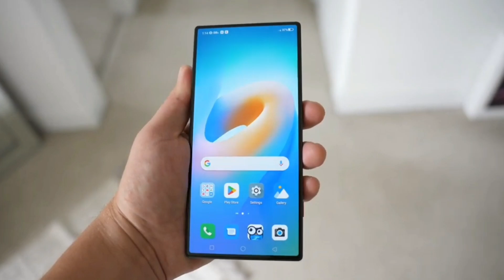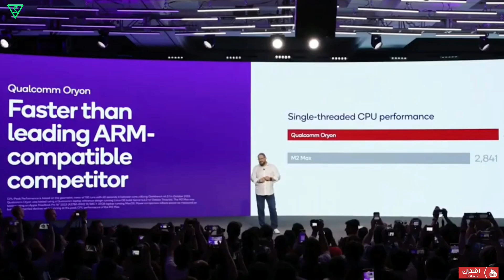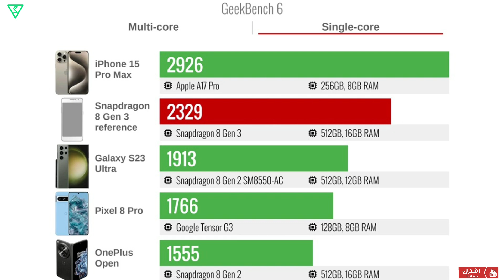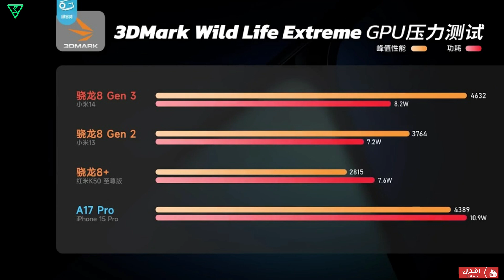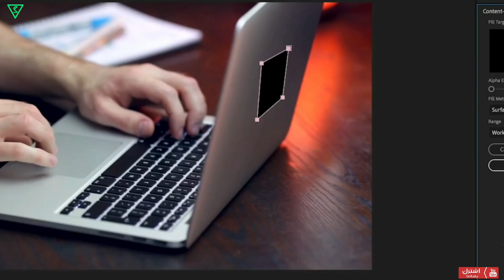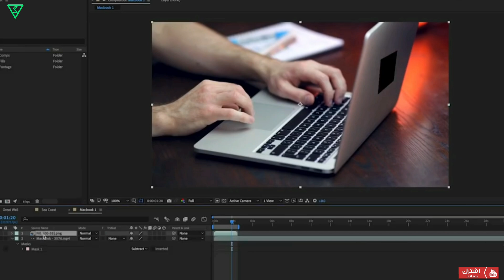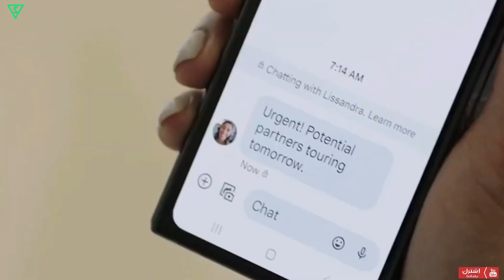تم الدعس ! الجنرال يسحق الايفون 15 برو ماكس | اخبار مثيرة وغريبة عن الفولد 6 | Samsung s24 ultra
اخبار كبيرة عن الجنرال ونتائج اختبارات صادمة .. مع المواجهة المباشرة مع الايفون 15 برو ماكس..
واخبار غريبة ومثيرة عن الفولد 6 من سامسونج..

0:00  المقدمة ..👀
0:21  اخبار S24 : نتائج اختبار صادمة. 🤯
1:17  الجنرال يسحق هاتف الآيفون  15 برو ماكس.
2:14  نتائج اختبارات ال AnTuTu وال pure GPU
2:40  اختبارات الكفاءة والبطارية.🤓
3:50  لويش نحتاج هواتف سوبر خارقة ؟🤔
5:33  اخبار مثيرة وغريبة عن الفولد 6